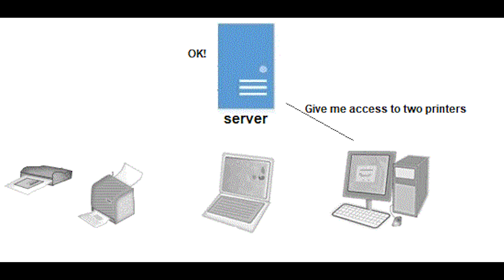What is SMB protocol?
SMB explained